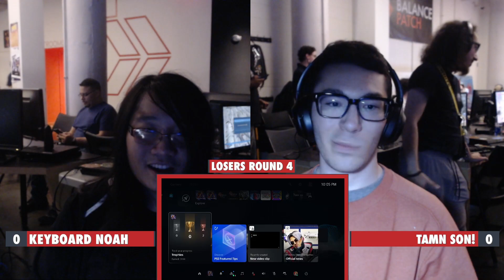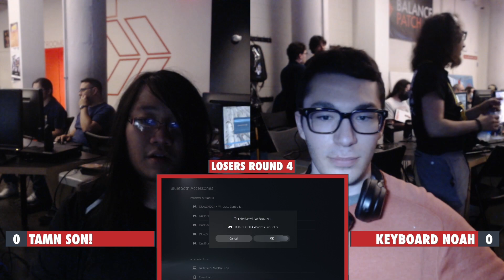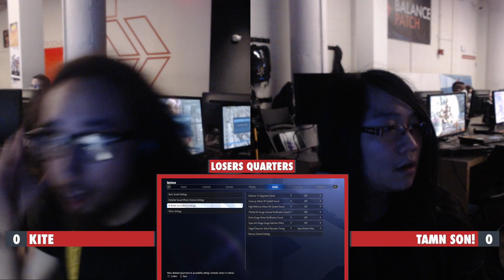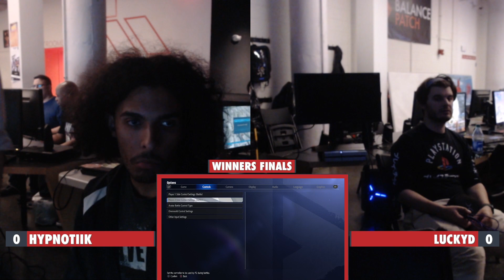Friday Nights Fights 89 @ Balance Patch - Street Fighter 6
Vod original release Jun 23, 2023